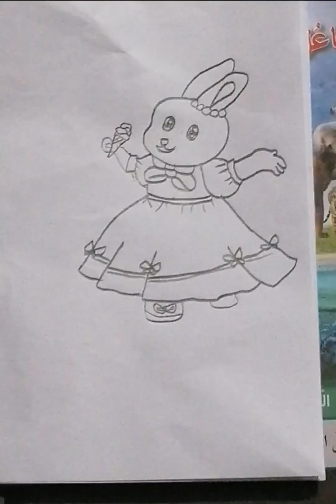رسم شخصيات كرتونية قديمة